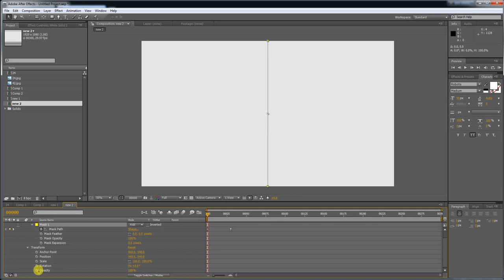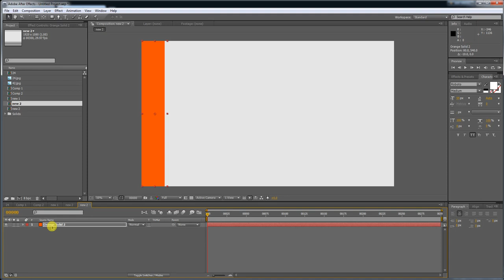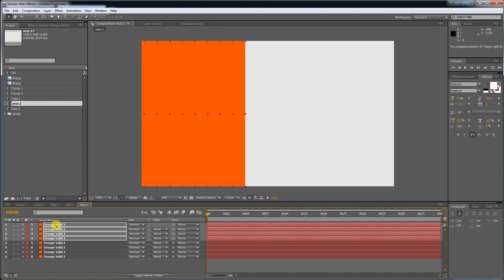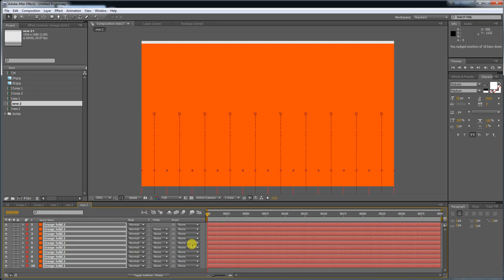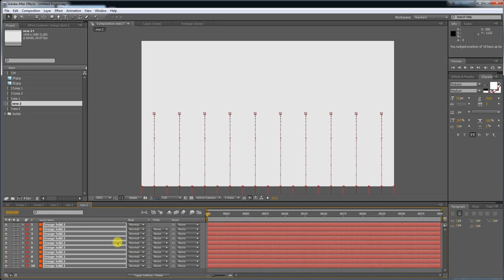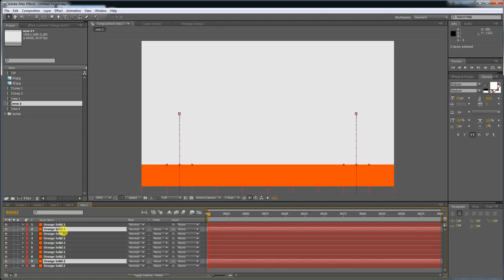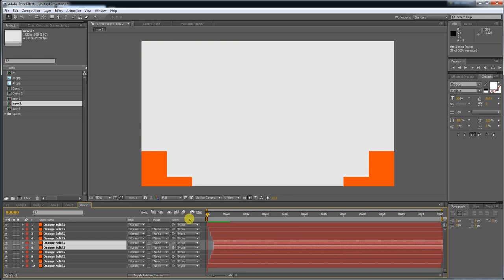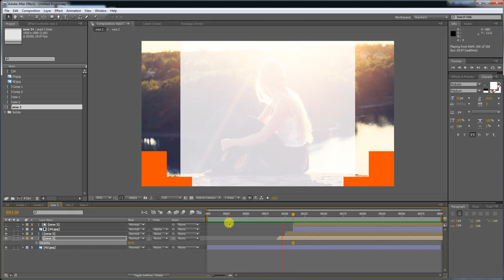How To Create a Slide Transition in After Effects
How To Create a Slide Transition in After Effects You can download Free Ae Templates here and ae projects also lower thirds templates text animation all type of after effects templates available here